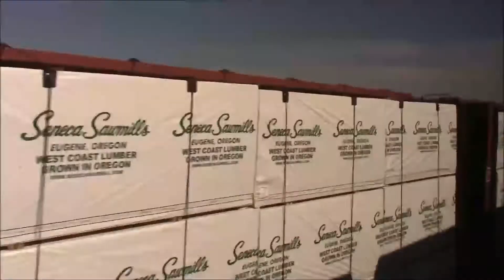Railfanning Vancouver WA 10-6-17